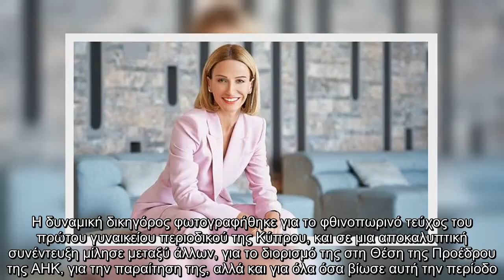✅ Κωνσταντίνα Ευριπίδου: Η πρώτη ημέρα στο σχολείο της μικρής Αριάδνης και η ομοιότητα με τη μαμά τ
✍   Η Έμιλυ Γιολίτη, είναι το cover girl της Madame Figaro Σεπτεμβρίου που κυκλοφορεί στις 6 Σεπτεμβρίου. H δυναμική δικηγόρος φωτογραφήθηκε για το φθινοπωρινό τεύχος του πρώτου γυναικείου περιοδικού της Κύπρου, και σε μια αποκαλυπτική συνέντευξη μίλησε μεταξύ άλλων, για το διορισμό της στη Θέση της Προέδρου της ΑΗΚ, για την παραίτηση της, αλλά και για όλα όσα βίωσε αυτή την περίοδο.  “Ο Σεπτέμβριος πάντα σηματοδοτεί νέα ξεκινήματα. Βεβαίως ο Σεπτέμβρης στην Κύπρο, όσον αφορά στον καιρό συνεχίζει να είναι καλοκαίρι, άρα για εμένα σημαίνει μικρή παράταση […] Ο Σεπτέμβρης συνήθως για εμένα, εργασιακά είναι πολύ φορτωμένος άρα οι στόχοι μου είναι να ανταπεξέλθω στον φόρτο εργασίας που έχω”, δήλωσε μιλώντας στην κάμερα του ilovestyle.com που βρέθηκε στο backstage της φωτογράφησης.       ilovestyle.com   ...